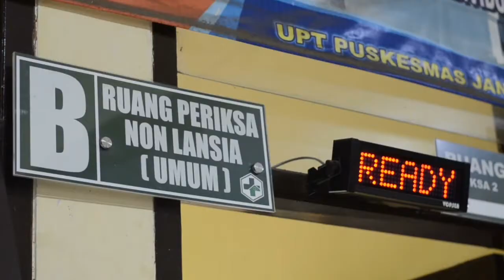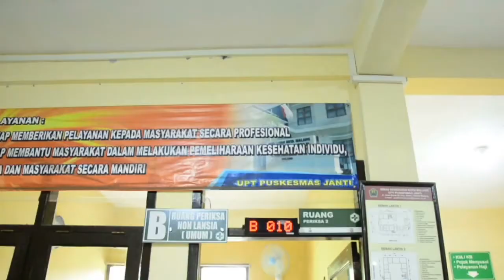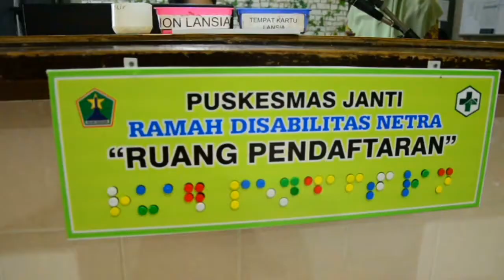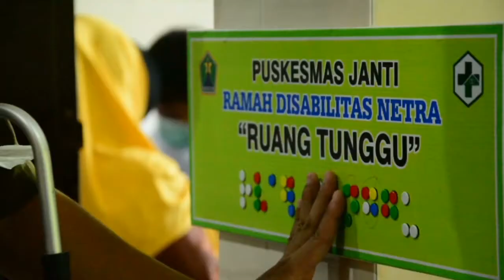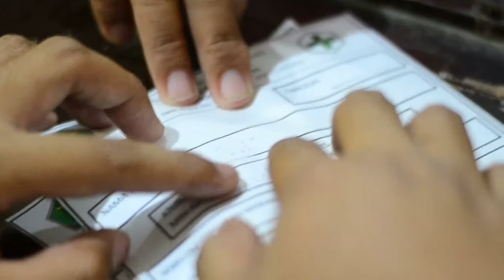BREXIT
Braille Eticketing Extra Ordinary Information